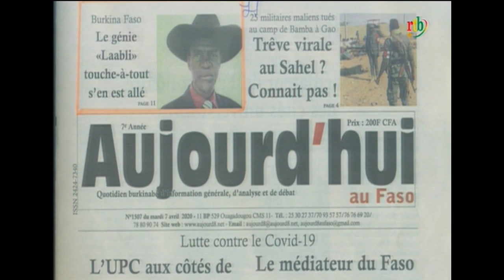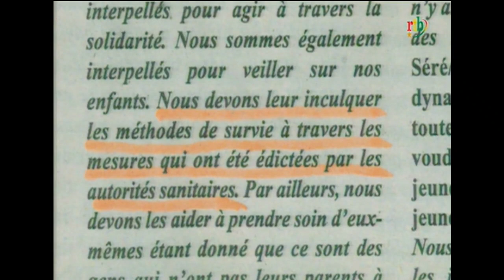rtb/Revue de presse du 07/04/20